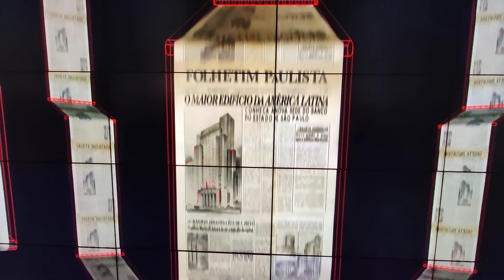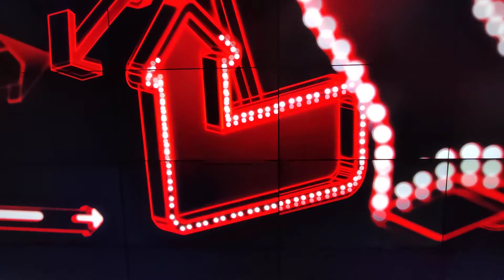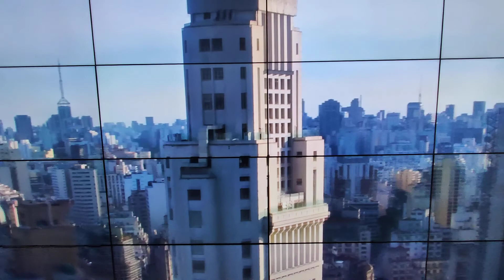Farol Santander, Sao Paulo, Brazil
Farol Santander is the tallest building in SaoPaulo Brazil Brasil and covering it's history